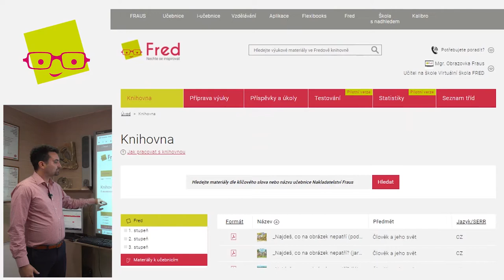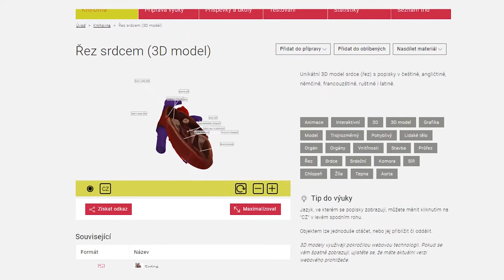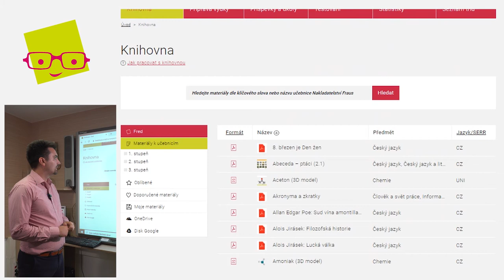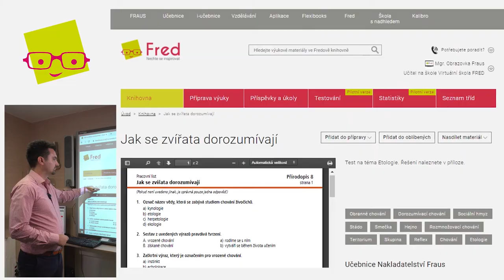Vzdělávací portál FRED 1 - představení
Představení - knihovna materiálů